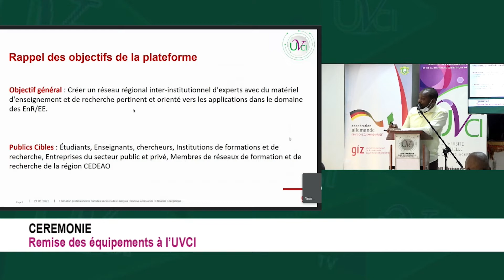PROJET PROFERE: REMISE DE L'ÉQUIPEMENT POUR LE STUDIO UVCI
L'Université Virtuelle de Côte d'Ivoire reçoit plusieurs équipements pour renforcer son studio d'enregistrement la conception des cours à distance.
Suivez ce reportage de l'équipe de l'UVCITV.